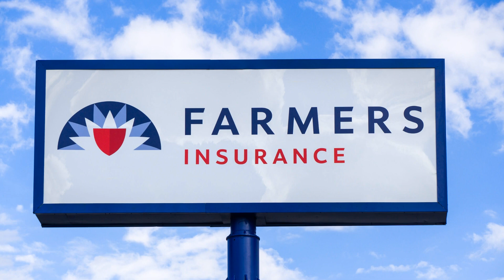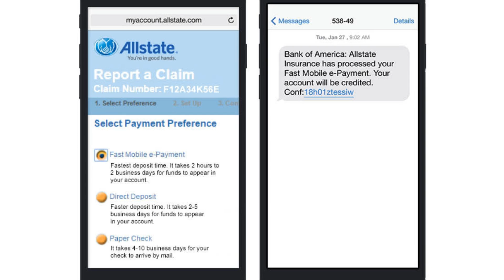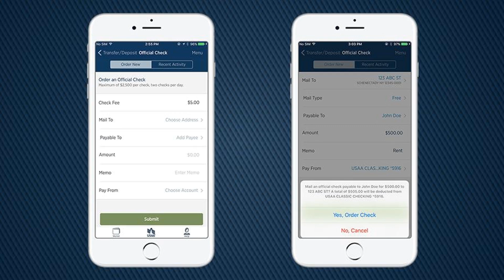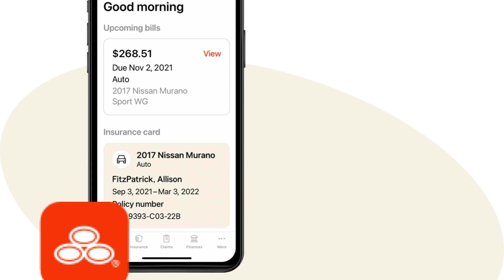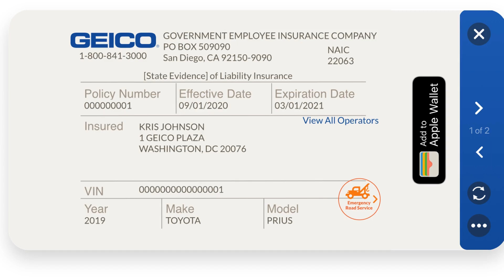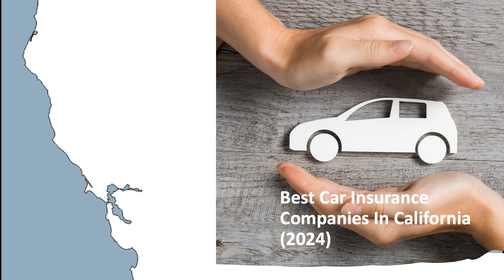Best Car Insurance Companies in California (2025)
Hey guys, thanks for watching this video where we rank the top top car insurance companies in the state of California and giving insight on why the rank as they do.